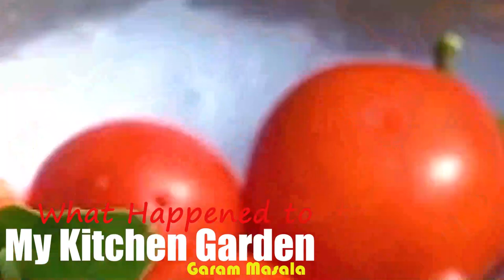OMG!!! എല്ലാം നശിച്ചു🙄രണ്ടാഴ്ച മാറി നിന്നപ്പോഴേക്കും 😥What Happened to My Kitchen Garden